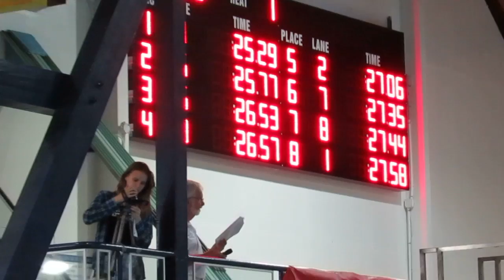2014Swim International, BRANTFORD - women's 50 freestyle final(SCM)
2014 Swim International. Brantford, ON. Women's 50 free final (SCM).